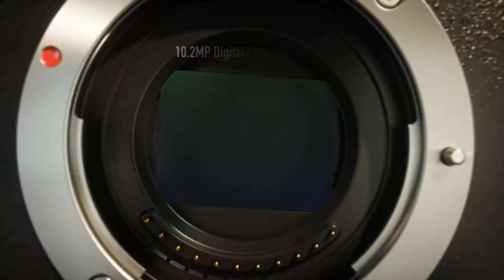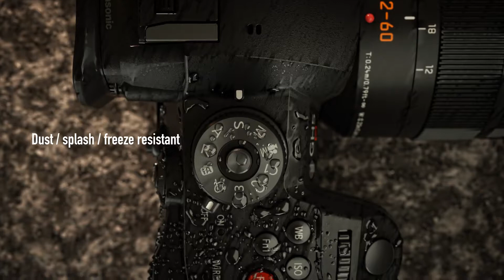Panasonic LUMIX GH5S Body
Panasonic LUMIX GH5S Body 4K Digital Camera, 10.2 Megapixel Mirrorless Camera with High-Sensitivity MOS Sensor, C4K/4K UHD 4:2:2 10-Bit, 3.2-Inch LCD, DC-GH5S (Black)